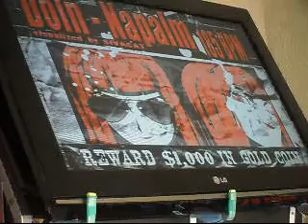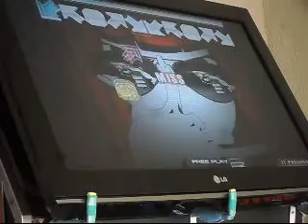[mDM] Cesar - Napalm NM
low score, bar, bleh